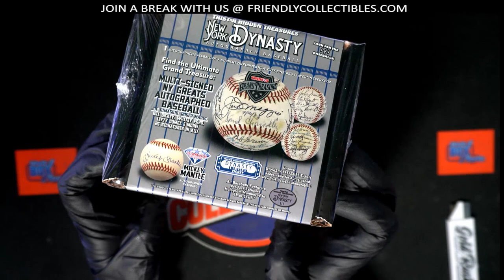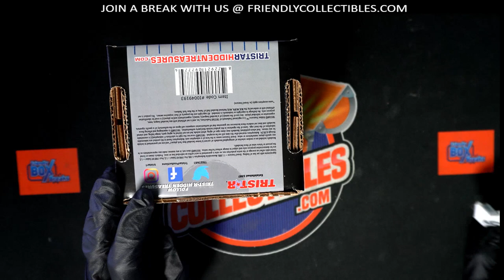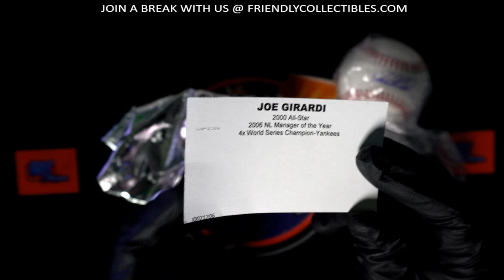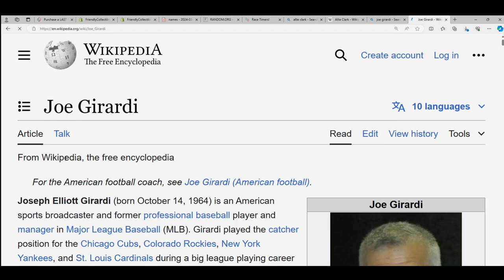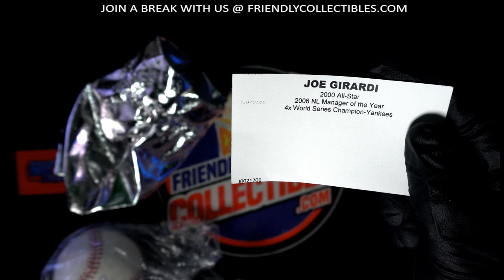2021 TRISTAR NEW YORK DYNASTY AUTOGRAPHED BASEBALLS ID TRINYDYN112